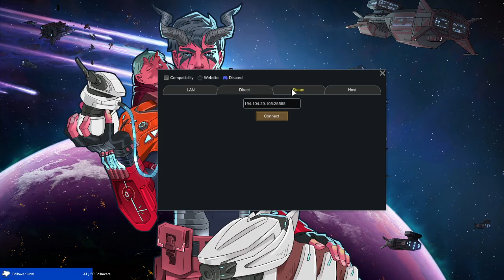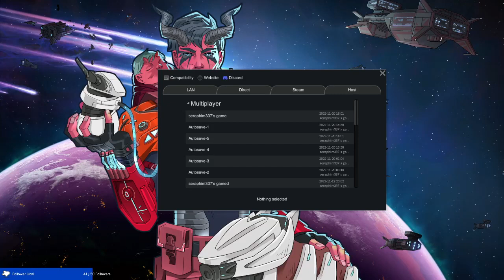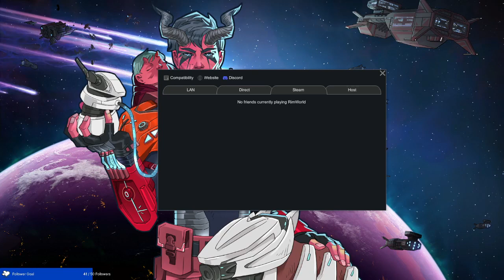New DLC - Biotech.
You heard it. My play through.